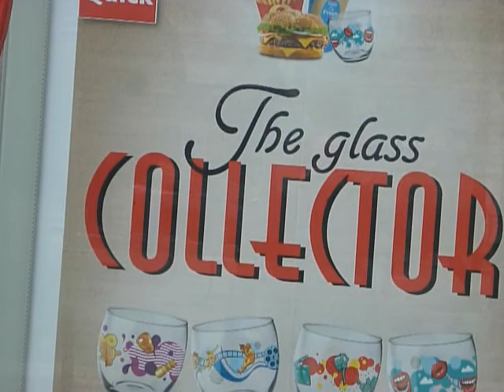Etterbeek, Ixelles (Bxl), là où j'habite ...